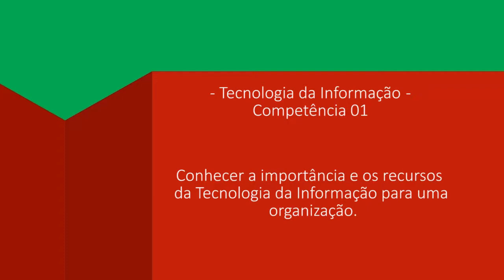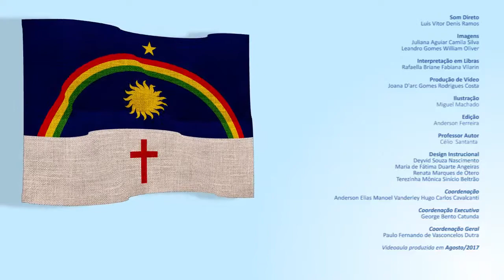CURSO TÉCNICO EM ADMINISTRAÇÃO | TECNOLOGIA DA INFORMAÇÃO | COMPETÊNCIA 1 | PARA LIBRAS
► Competência 1

Conhecer a importância e os recursos da Tecnologia da Informação para uma organização

► Resumo:

Nesta aula, você vai conhecer a importância e os recursos da Tecnologia da Informação para uma organização

Vamos lá!

1. Pressões e  respostas organizacionais: suporte da TI

2. Dados, informação e conhecimento

3. Informação e conhecimento
4. Educação à Distância (EAD)